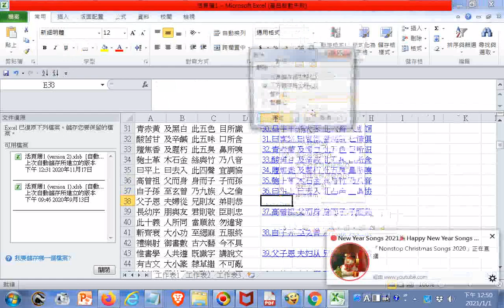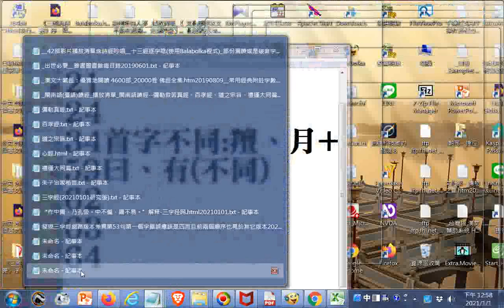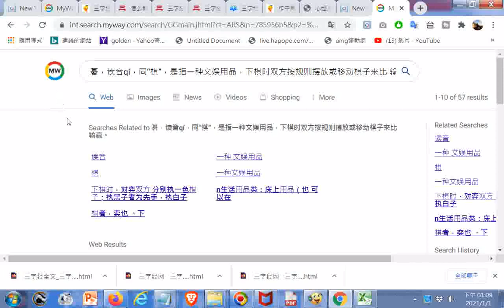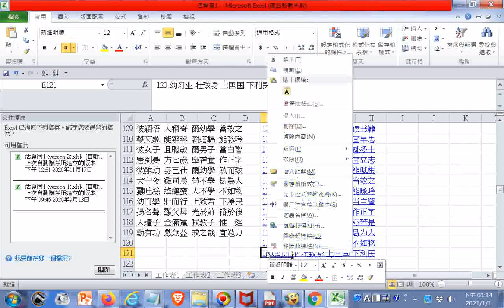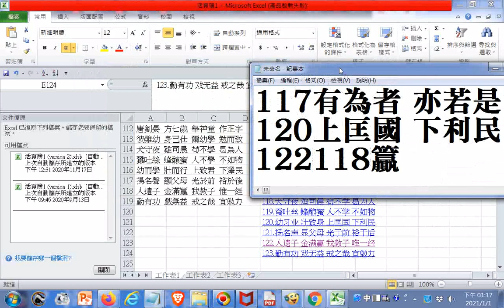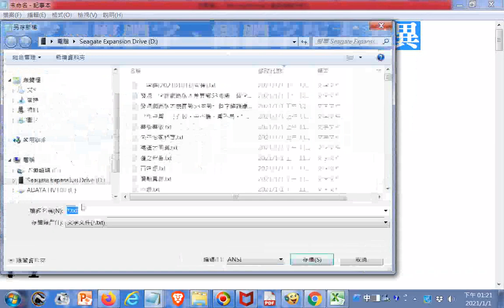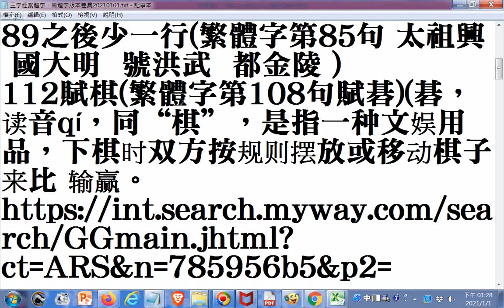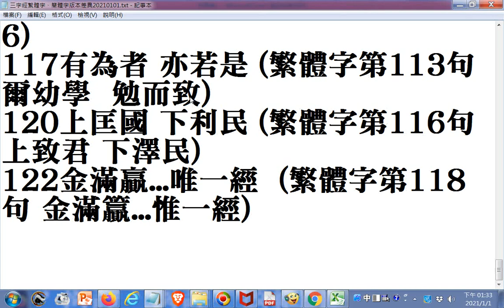三字經繁體字、簡體字版本差異20210101 發現網路版有部份錯誤之處